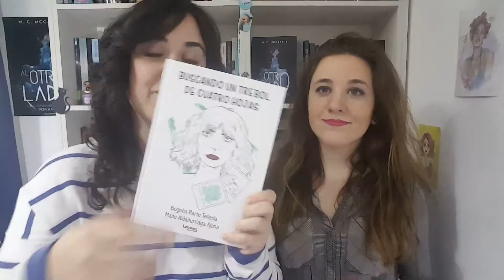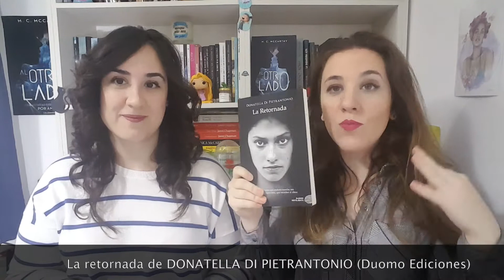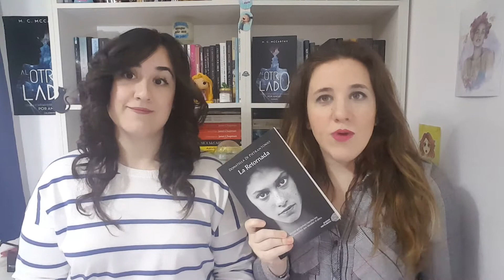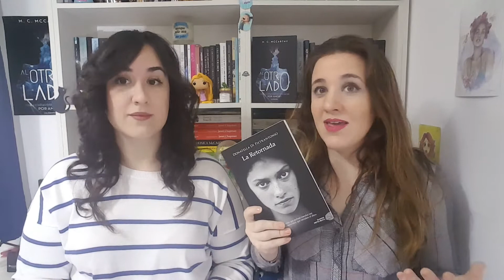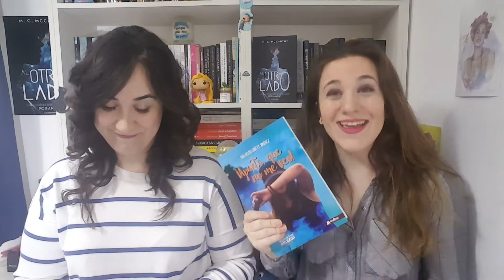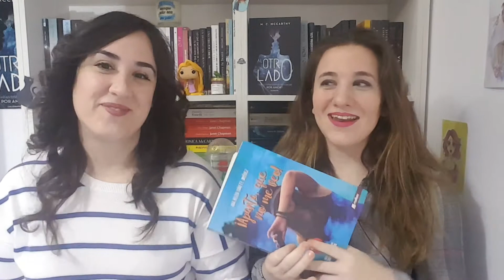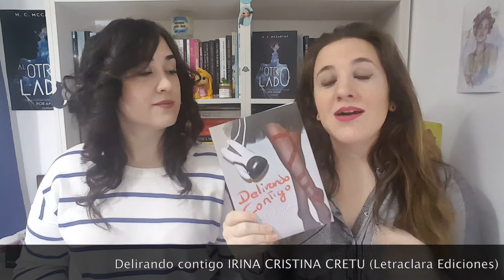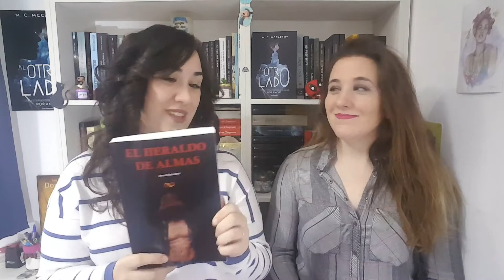Autores pequeños y libros GRANDES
Hooooola bueeenasss!
Estáis en un nuevo vídeo de Amantes Literarias. Aquí os dejamos unas reseñas de unos libros que os van a encantar.
¡Besos y gracias por confiar en nosotras!

Os dejamos el link de los libros:

ANA BELÉN CAÑETE JIMÉNEZ:
“¡Aparta, que no me veo!” (Malbec Ediciones)

IRINA CRISTINA CRETU:
“Delirando contigo” (Letraclara Ediciones)

JOSE LUIS TOMÁS PORTA:
“Vendrá la muerte y tendrá tu rostro” (Azur Editorial)

DONATELLA DI PIETRANTONIO:
“La retornada” (Doumo Ediciones)

INMA ENTONADO:
“El heraldo de las almas”

ONTOURISTS:
“Ontourists Bilbao 2018 (Guía)” (Létrame Editorial)

ÁNGEL PESTAÑA:
“Setenta días en Rusia. Lo que yo pienso.” (Almuzara Editorial)

BEGOÑA PARTE TELLERÍA y MAITE ALDAITURRIAGA AJONA:
“Buscando un trébol de cuatro hojas” (Letrame Editorial)

No olvidéis que podéis seguirnos en Instagram como...

También en Facebook como...

M. C. MCCARTHY:
“Al otro lado”
¿Qué estarías dispuesto a hacer por amor?”
Lo tenéis tanto en físico como en digital en todas las plataformas. Os ponemos algunas:
Caligrama: